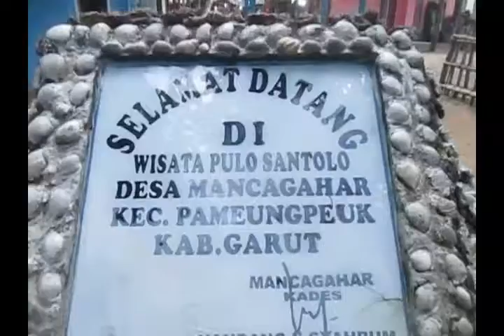Penginapan Lapan Pantai Santolo | Vlog Deni Koswara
Bismillaahirrahmaanirrahiim., Melangkah dengan PANTANG MENYERAH dan BERSYUKUR. Content seputar Pendidikan Tadabur Alam.